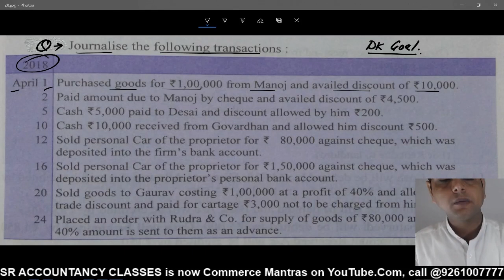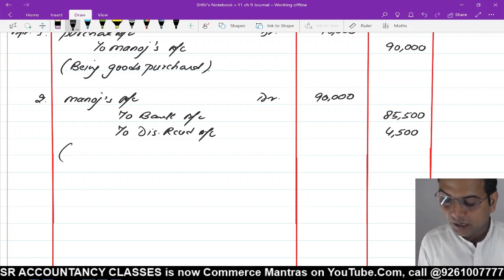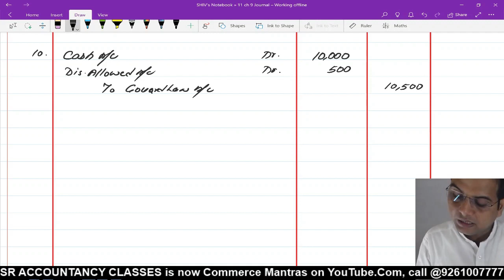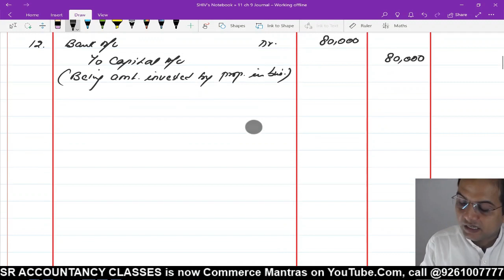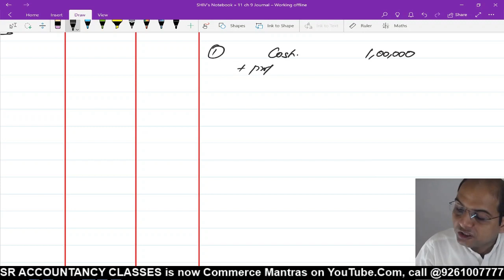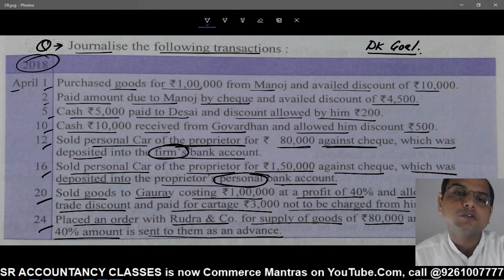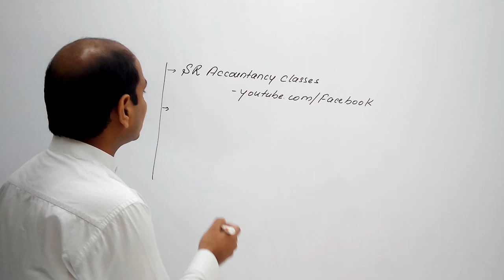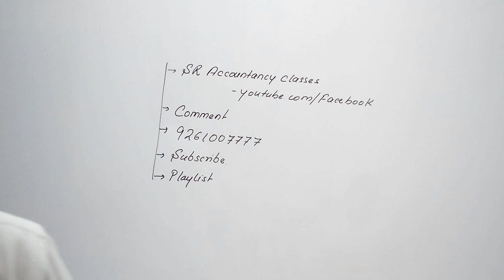QUESTION 28 | 20-21 | CLASS 11 | Chapter 9 - Journal(book of original entry)